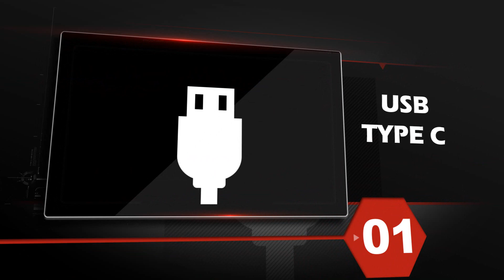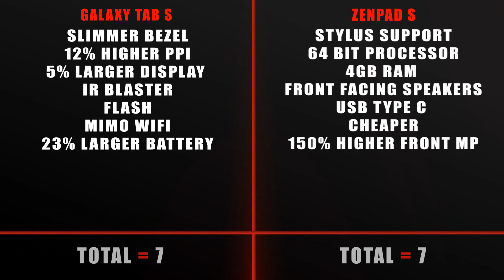ASUS ZenPad S 8.0 Vs. Galaxy Tab S 8.4 - Best Small Tablet?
ASUS ZenPad S 8 Vs. Galaxy Tab S 8.4